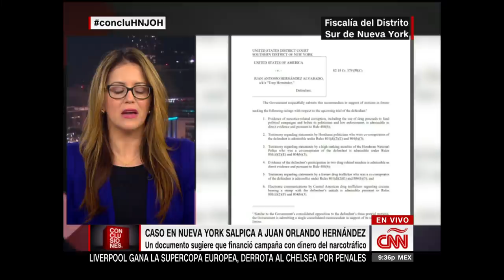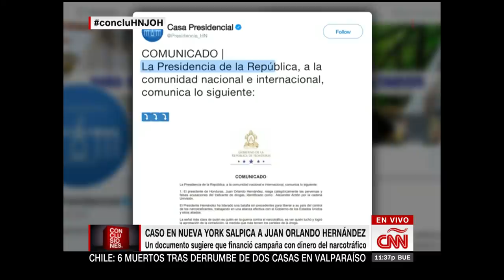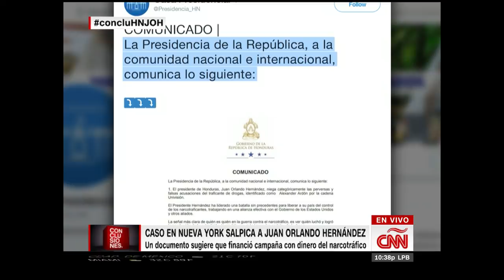Honduras, ¿narcoestado?: caso en Nueva York salpica a Juan Orlando Hernández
El arresto de Tony Hernández, hermano del presidente de Honduras Juan Orlando Hernández, en noviembre de 2018, cobra un nuevo giro tras la publicación de un documento por parte de la Fiscalía del distrito sur de Nueva York, que implica al mandatario de forma indirecta en una presunta conspiración para recibir fondos del narcotráfico para financiar su campaña presidencial de 2013. Kay Guerrero lo explica en su Reporte K.